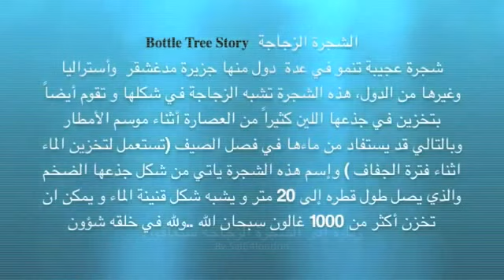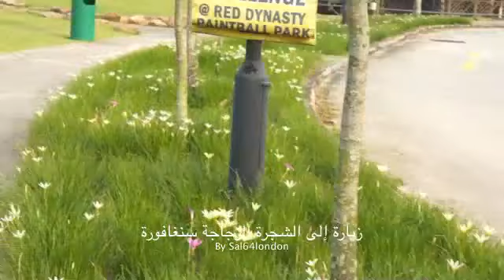Hna Fi Hna Singapore زيارة إلى حديقة الشجرة الزجاجة سنغافورة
زيارة إلى حديقة الشجرة الزجاجة سنغافورة /   Wish You Were Here Boottle Tree

زياUne visite à la bouteille Arbre park à Singapore